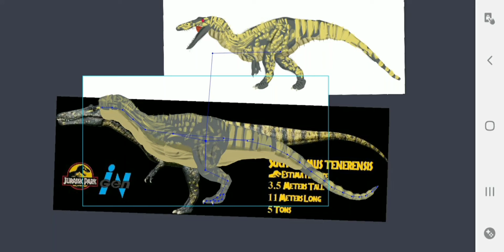dc2 - suchominus speedrun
suchominus tanupatanimate kan th octogia